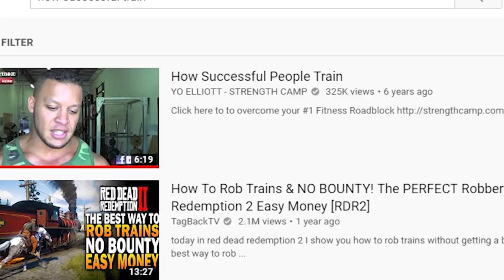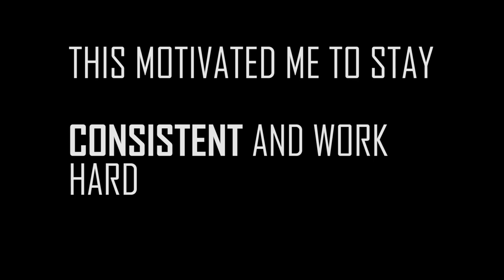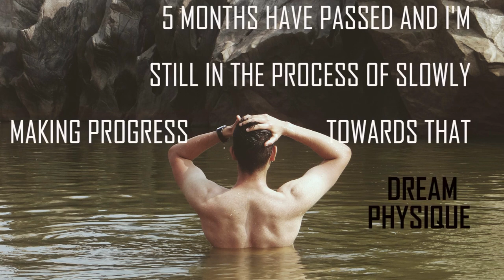FAT TO FIT: A MENTAL TRANSFORMATION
For any change to occur, the first step is to THINK about it, in other words putting your mind towards it. Only then can you work towards a goal .

Though ,the physical transformation is apparent as it can be seen, it is only a manifestation of the change in mindset that occurred .

In this video, I would like to share  my fat to fit story along with the MENTAL changes that I experienced over the years.